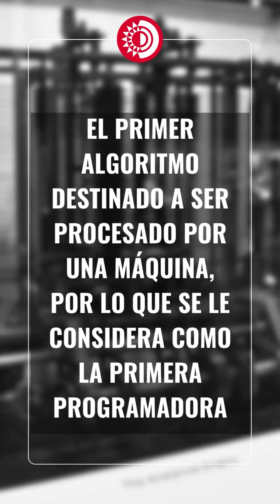Te compartimos los aportes científicos de cinco mujeres destacadas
En el Día Internacional de la Mujer y la Niña en la Ciencia, te compartimos cinco mujeres que han marcado su legado en la historia de la humanidad por sus avances científicos.